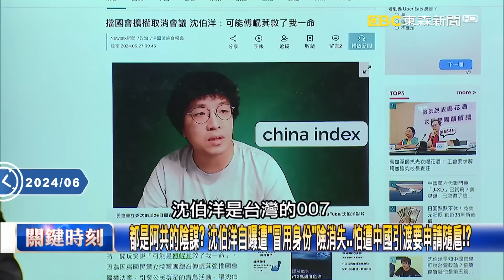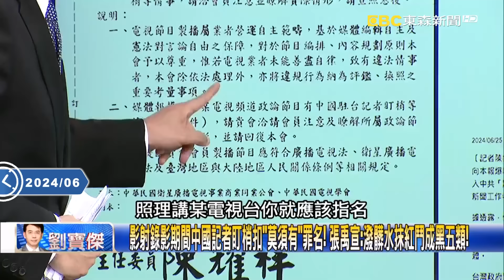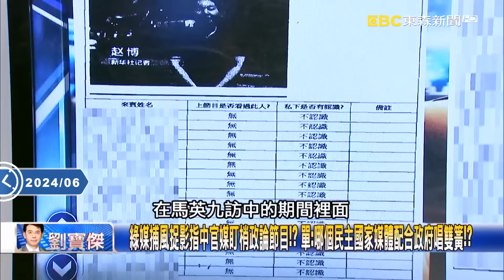都是阿共的陰謀？ 沈伯洋自曝遭「冒用身份」險消失…怕遭中國引渡要申請隨扈！？【關鍵時刻】20240627-4 劉寶傑 張禹宣 單厚之 黃敬平 林裕豐 林裕豐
為擋國會擴權取消「神秘國家秘密會議」！ 沈伯洋曝內幕「傅崐萁救了我一命」！？
都是阿共的陰謀？ 沈伯洋自曝遭「冒用身份」險消失…怕遭中國引渡要申請隨扈！？
沈伯洋參加海外秘密會議「遭冒名」卻沒逮到人！？ 張禹宣：不講清楚又死無對證！
沈伯洋憂中國無孔不入密切監控！？ 爆外宿旅館遭闖放廚餘還貼「warning」貼紙！
十年前跨海挺318學運遇詭事…在美突遭斷網 沈伯洋稱毛骨悚然「有人要害我」！
沈伯洋喊接下來兩三個禮拜會持續被攻擊！ 張：沈伯洋新封號「白日夢冒險王」！？
綠媒爆中共魔手盯梢台灣政論節目僅「影射」？ 單：用抹紅方式要所有媒體噤聲！？
為擦亮「抗中保台」招牌…抹黑抹紅沒什麼？ 單：綠營搞遍地烽火怕社會太和諧？！
綠營透過不斷到處放話在「恐嚇」？ 劉寶傑：真把我當葉元之…柿子挑軟的吃啊！？
海外秘密會議被冒名…七月還沒到卻「見鬼」？ 黃：沈套路聳動到自己都不太信！？
沈伯洋曾稱「控管高風險群說」惹議才改口要「申報」！ 黃敬平：什麼都是你在講！
黑熊變成綠色警總常提「第五縱隊」？ 黃敬平：拿老蔣那一套…語不驚人死不休！？
「中國官媒盯場疑雲」沈知情不報讓人跑了？ 林：新任調查局長最會辦匪諜怎不辦？
稱兩個月前就知情…沈伯洋放任「中國官媒」回國？ 林：怎麼不機場當場逮人！？
NCC來函「某電視台」中國記者盯梢要自清！？ 張：讓媒體寒蟬效應不敢批政府！
節目小編稱「沈伯洋不是自己人」慘遭出征…急道歉喊不敢再逆向！？ 張：只能罵中國！？
影射錄影期間中國記者盯梢扣「莫須有」罪名！ 張禹宣：潑髒水抹紅鬥成黑五類！
NCC函某電視台「沒具體來源、證據」卻要媒體自清？ 姚：不知源頭是誰怎防！？
質疑沈伯洋知情「為何不舉發」也被出征？ 姚：現在是「沈禁評」…我變中共同路人！？
沈伯洋稱轉達「三單位」中國官媒涉入電視台！ 姚：毫無動作容許第五縱隊滲透？
綠媒捕風捉影指中官媒盯梢政論節目！？ 單：哪個民主國家媒體配合政府唱雙簧！？
台灣竟放任側翼四處攻擊…媒體沒資格講話？ 劉寶傑：把東森弄髒了我還混X呀！